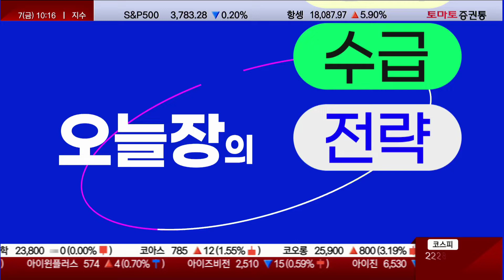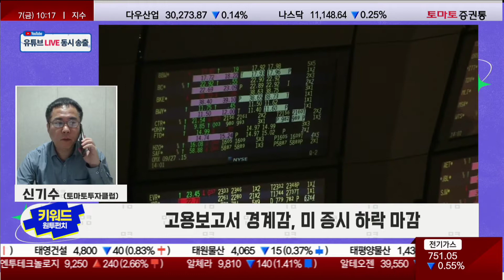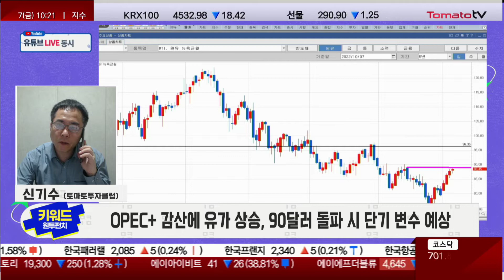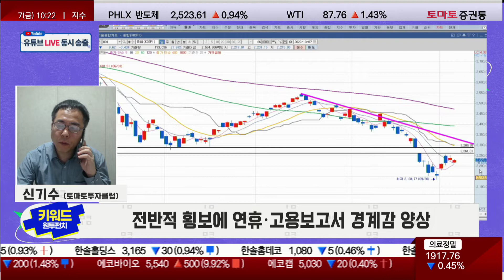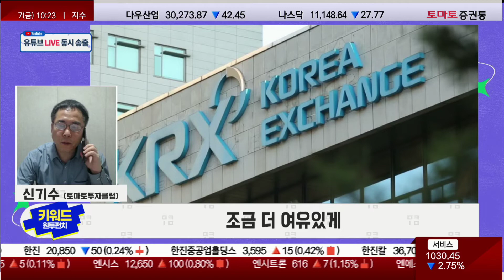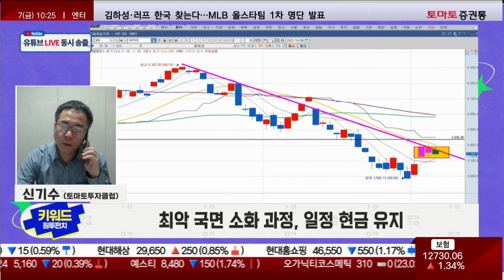달러·금리 고점 테스트 가능성 / 국내장, 최악 국면 소화 과정...일정 현금 유지 [키워드 원투 펀치 / 마켓 10]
키워드, 원투 펀치 : 월~금 / 10:10~10:25
출연: 신기수(토마토투자클럽)
신기수 전문가 투자클럽 :
▶ 오전장 관통 펀치 분석
· 고용보고서 경계감, 미 증시 하락 마감
· 비농업 신규 고용 증가 27만 5,000개, 실업률 3.7% 전망
· 달러·국채금리 상승·파운드 하락, 달러·금리 고점 테스트 가능성
· OPEC+ 감산에 유가 상승, 90달러 돌파 시 단기 변수 예상
· 삼성전자, 3분기 잠정 실적 발표 후 주가 반등...예상치 상회
· 전반적 횡보에 연휴·고용보고서 경계감 양상

▶ 오늘장 강력한 펀치 전략
· S&P 500, 기술적 저항대 단기 미돌파 시 실망 매물 출회 가능
· 고용지표·CPI 확인 후 최악 국면 소화
· 지수 반등, 11월 FOMC 이후 예상, 10월 반등은 단기 반등
· 최악 국면 소화 과정, 일정 현금 유지